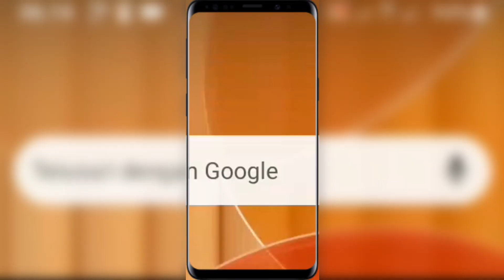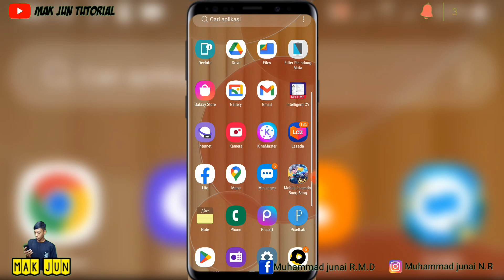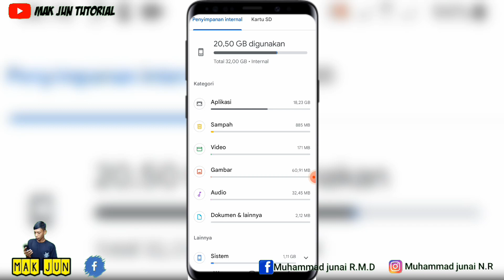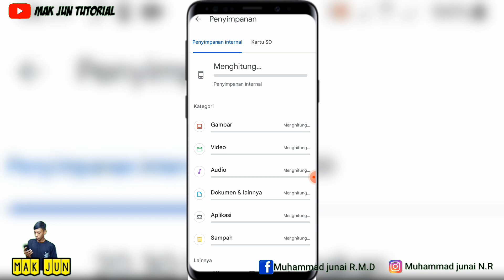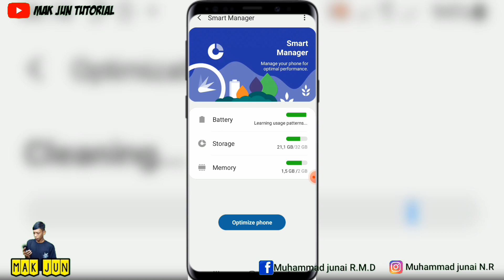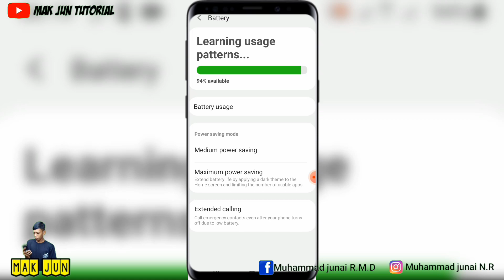3 CARA HAPUS FILE SAMPAH YANG SEMBUNYI DI ANDROID 2024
3 CARA HAPUS FILE SAMPAH YANG SEMBUNYI DI ANDROID 2024

Cara menghapus file sampah di hp samsung, pasti kalian semua perna ngalamain hp lemot atau mungkin penyimpanan nya cepat penuh dan tiba-tiba banyak file sampah yang menumpuk yang menyebab kan hp cepat eror dan tidak stabil, untuk cara nya kalian masuk ke aplikasi file yang ada di hp kalian lalu simak tutorial ini sampai habis dan jangan di skip terima kasih.